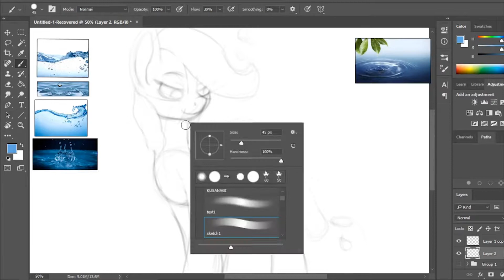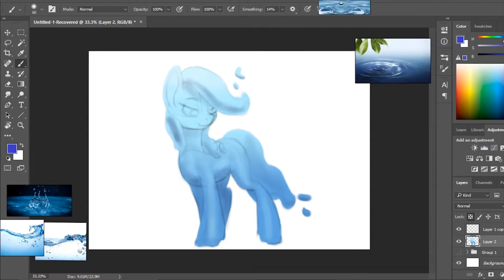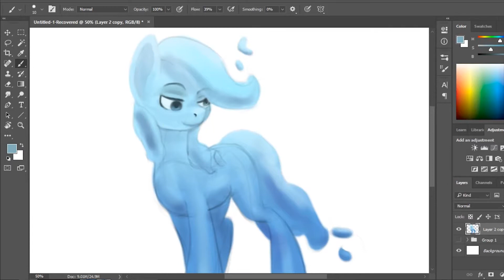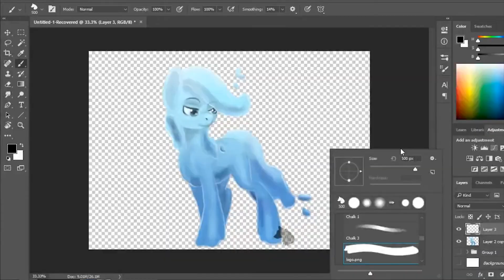water pony commission speedpaint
SickDub! - DEEP SWEET DREAMS